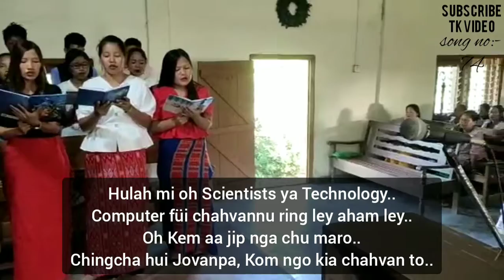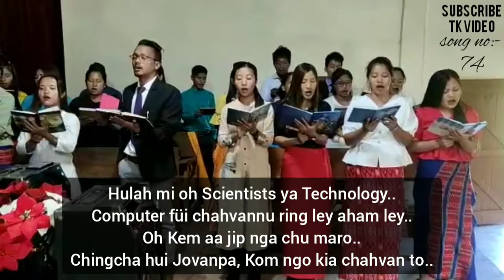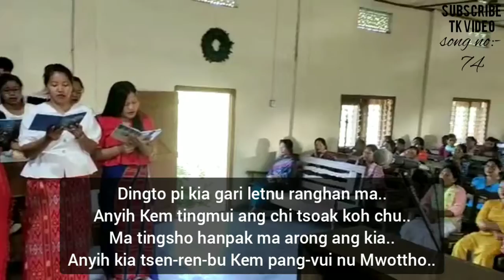Chingcha Hui Jovanpa / Song of praise in Wancho/ HRBC Youth.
Wancho Christian Song.
HRBC Youth.